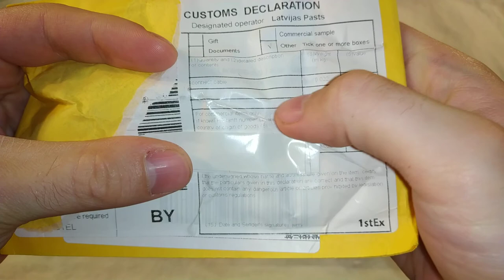Кнопка включения и выключения для кабеля питания - Распаковка, обзор (с алиэкспресс)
Вот такая вот кнопка ко мне пришла. У меня уже есть такие кнопки:
и их я покупал раньше. А сейчас решил купить ещё одну такую для блока питания , а то у него плохой разъём. Но как оказалось и у этой кнопки точно такой же разъём как и у блока. в виде проволочки внутри... да ещё и сама кнопка собрана как-то некачественно.